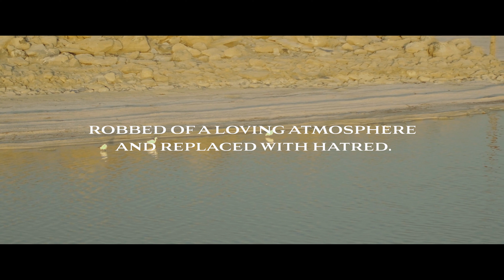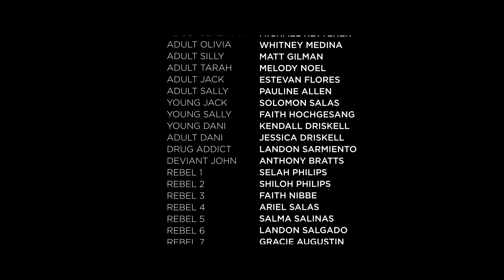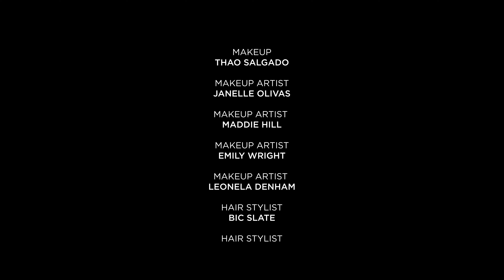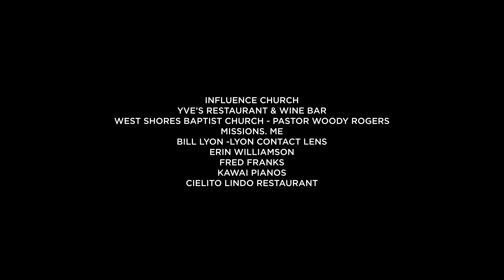REBELS (Short Film) | Influence Music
REBELS: The visual companion short film to the Influence Music album of the same name.

"TO THE SHADOWS WE GO"

REBELS follows a young woman Bella through her journey of spiritual renewal. The “Wild Ones” a gang of misfit children, scour a whimsical post apocalyptic world, find Bella in her darkest moment and invite her into their rag tag family. Bella joins the gang as they bring hope to the hardest places. Little does she know a chance encounter will force her to face her doubts and demons, setting her on a path that will change her life forever.

Bella’s narrative is interwoven with musical performances from Influence Music artists Michael Ketterer, Matt Gilman, Whitney Median and Melody Noel set in the same world. Each artist serves both as a character in the film and a musical story teller as the lyrics to four songs from the REBELS album follow Bella’s spiritual journey.

CREW
Created by Michael Barkulis, David Staley & James David II
Directed by James Davis II & Steven G Lowe
Written by David Staley, Michael Barkulis & Steven G Lowe
Director of Photography Joseph Ascioti
Score by Michael Barkulis & Jordan Sarmiento
Musical Performances by Michael Ketterer, Matt Gilman, Whitney Medina, and Melody Noel

STARING
Mackenzie Nibbe, Brianna Wirtanen, Lucas Rodarte, Nickolas Beene,  Alana Wales, Kylie Gonzalez.